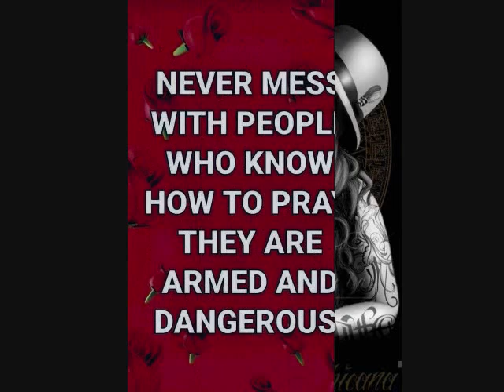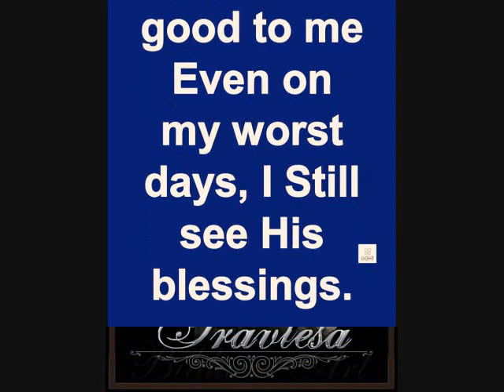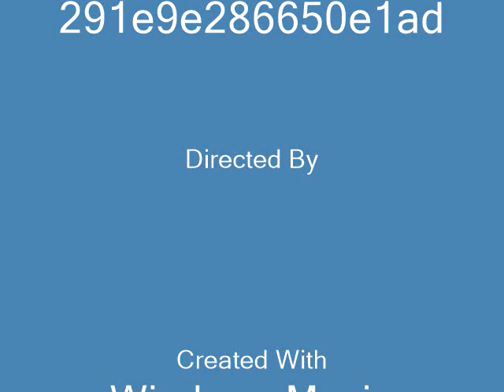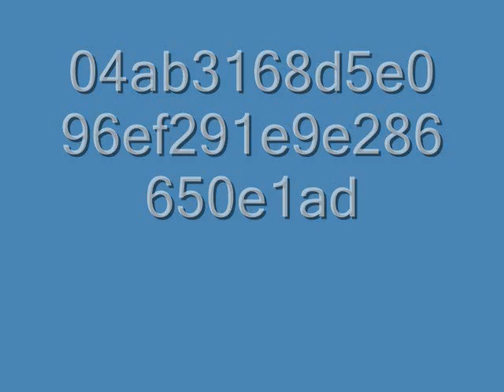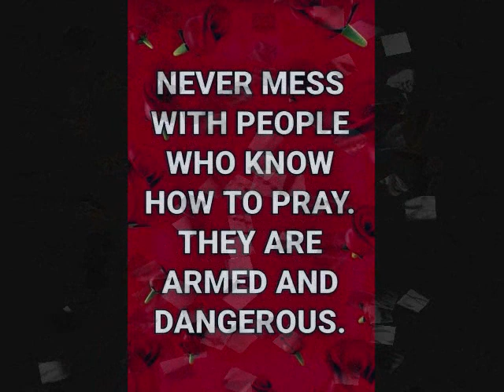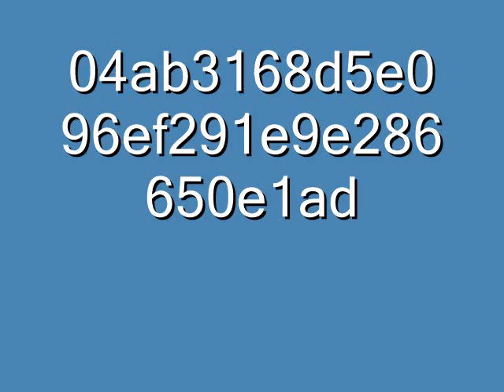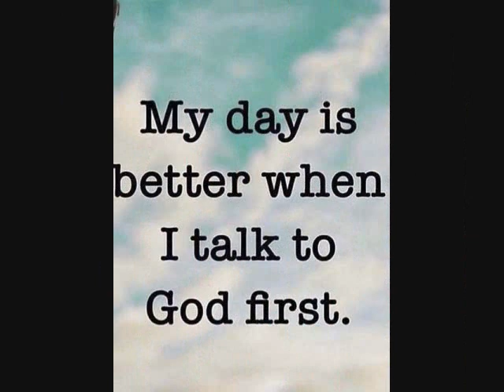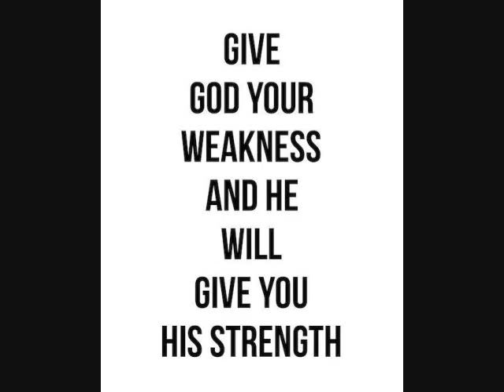Freestyle Anthony From Bensonhurst BROOKLYN, NY By DJ Tony Torres 2022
This one goes out to Anthony From Bensonhurst Brooklyn, NY .. Thank you for listening.. Yes Candy Is my youngest sister.